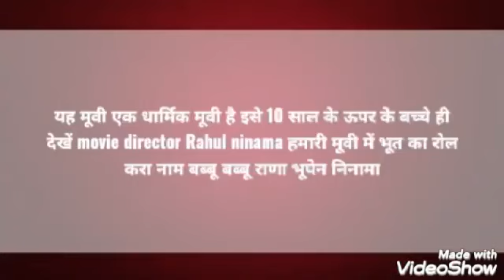khoon ka badla